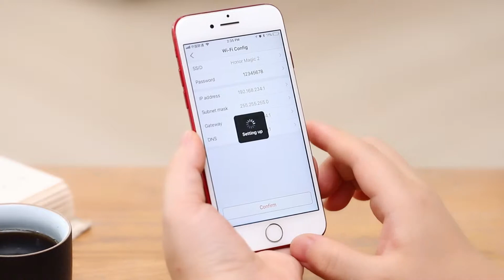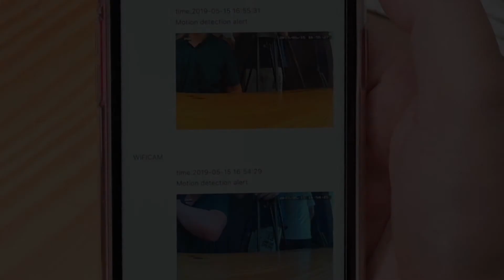Stylish Tiny Desk Clock Wi-Fi Hidden Camera with Night Vision Function Day and Night Recording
WiFi Clock Hidden Camera Overview：

This Tiny and Fashion designed clock developed on the end of 2018 year，  it comes with simple date, local temperature and humidity info which auto-sync from internet once connected with Wi-Fi;

The most important, it is integrated with a powerful 1080p smart invisible Wi-Fi camera comes with 6 meters powerful night vision for live streaming video day and night;

As well, it also support motion detect alarm function, it will push notifications with one picture at real time to smartphone remotely when the motion is triggered；

It will be ideal loyal guards for smart home security, to protect the safety and property.

Aishine Electronics
10+year professional manufacturer of Smart Home Invisible Camera